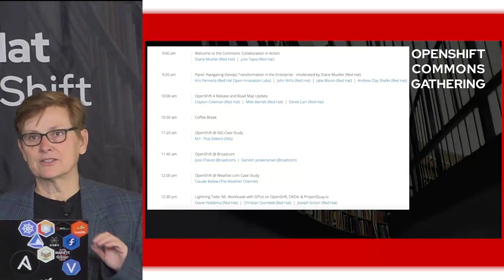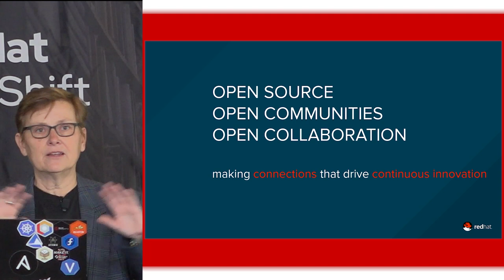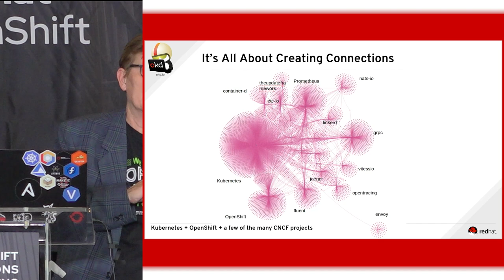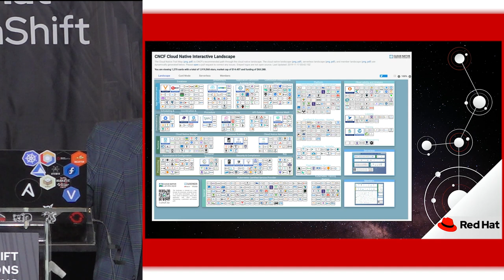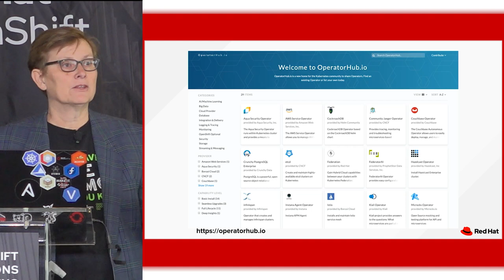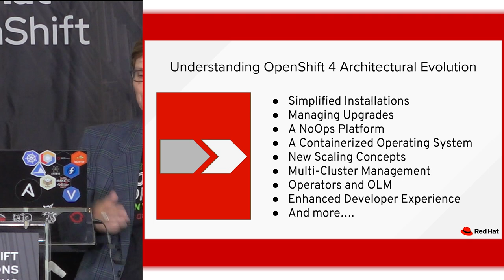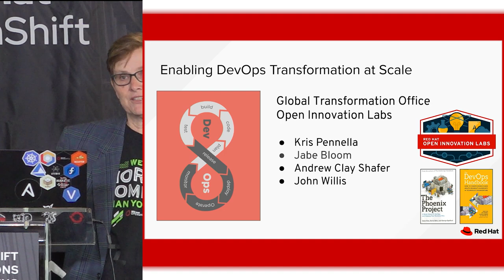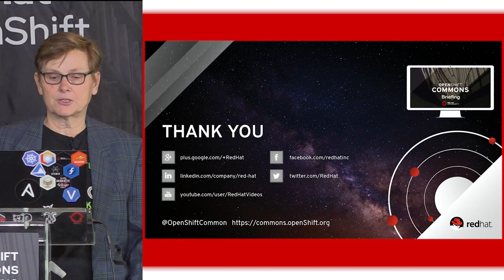01 The Search for Connections across the OpenShift Ecosystem - Diane Mueller (Red Hat)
OpenShift Commons Gathering @ Kubecon/NA San Diego November 18 2019\
Welcome to the Commons intro with Julio Tapia (Red Hat)
The Search for Connections across the OpenShift Ecosystem - Diane Mueller (Red Hat)